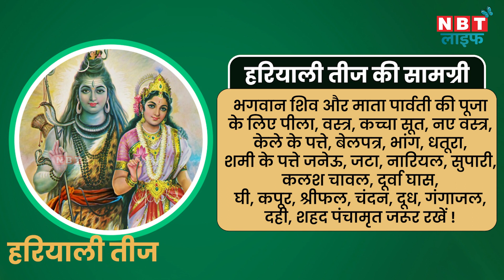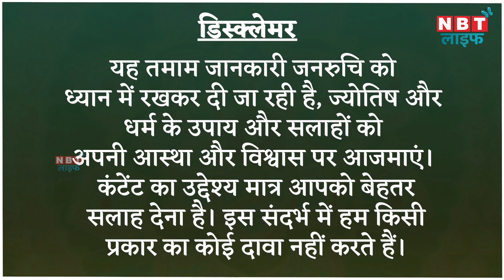Hariyali Teej 2023: हरियाली तीज पर ऐसे करें माता पार्वती और भगवान शिव को प्रसन्न | NBT Life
Hariyali Teej 2023 सावन महीने के शुक्ल पक्ष की तृतीया को हरियाली तीज का व्रत रखा जाता है और साल 2023 में ये व्रत 19 अगस्त यानि शनिवार के दिन रखा जाएगा। मान्यताओं के अनुसार इस दिन जो विवाहित महिलाएं व्रत रखती हैं उन्हें अखंड सौभाग्य की प्राप्ति होती है। इस दिन 16 श्रृंगार का बड़ा महत्व माना गया है। यही वजह है कि इस दिन व्रत रखने वाली महिलाएं भी सोलह श्रृंगार करती हैं। साथ ही इस दिन महिलाएं माता पार्वती और शिव भगवान की पूजा भी करती हैं और उनसे सुख-समृद्धि की कामना करती हैं। आइे ऐसे में जानते हैं कि इस दिन शिव-पार्वती का आशीर्वाद पाने के लिए उन्हें क्या अर्पित करना चाहिए।